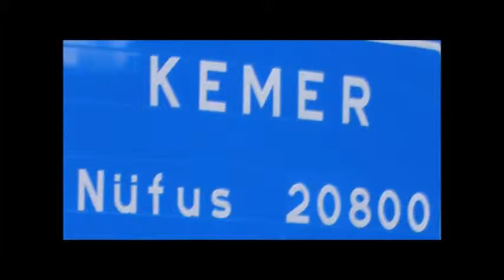Holiday Promotion Kemer - Turkey